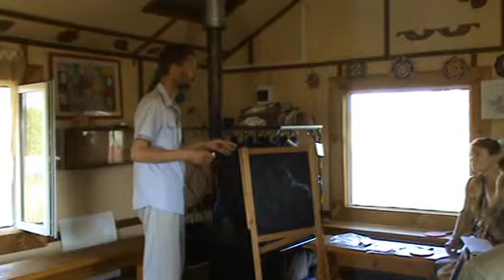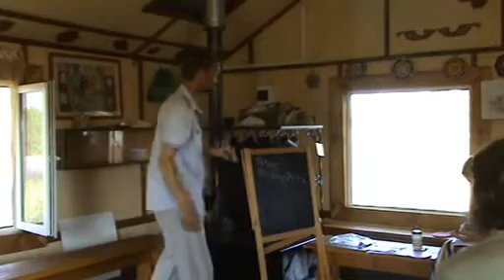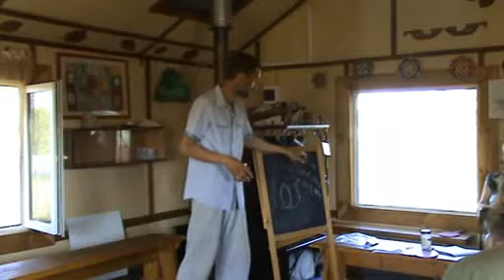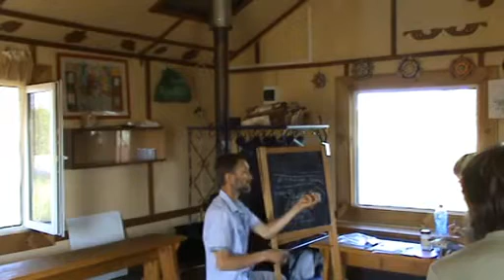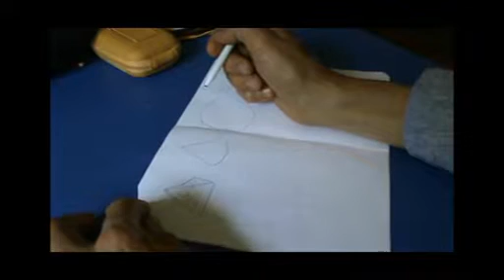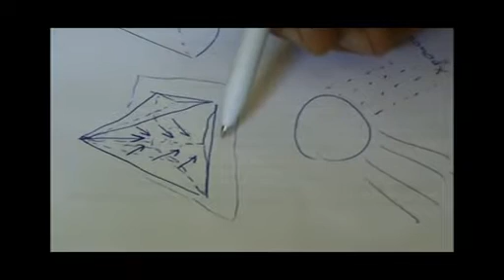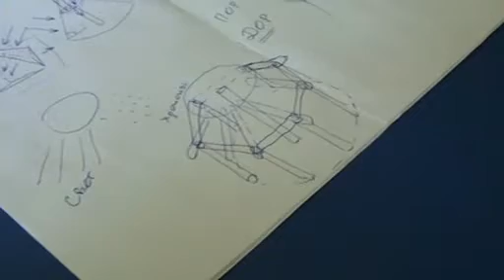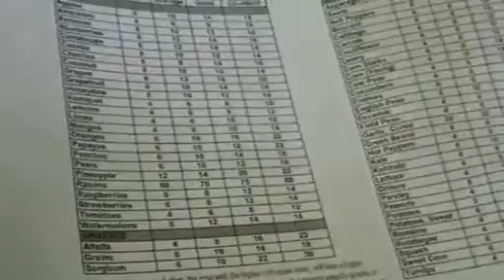Как вырастить сверхвкусные, обладающие огромной энергией растения Ладное 2018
Это видео я посвящаю лидеру американского сыроедения Кену Рохле. Только его фантастические знания, скромность, проницательность и проникновенность позволили разобраться в этом материале. Благодарю тебя Кен от всех нас!!!
Наглядное видео по активации древесного угля:
И перевод:
Сегодня мы сделаем смесь 50:50
Половину этой смеси составляет древесный уголь 5галонов
Добавим 2,5 галона биогумуса и быстренько размешаем.
Наша цель наполнить биогуголь бактериями и микробами, питательными веществами и редкоземельными элементами и в биогумусе много всего этого.
Затем 2,5 галона компоста из нашего сада, прямо из наших горячих куч.
Размешаем и наверх насыплем белой муки - естественной пищи для микробов и бактерий и хорошенько вмешаем её внутрь.
И затем супер зарядим смесь помётом летучих мышей - это средство №1 в мире для создания плодородия, биогумус - это №2, и здесь мы имеем оба эти активатора.
Помёт летучих мышей супердорог и мы насыпем одну восьмую чашки.
Помните - здесь должны быть микроэлементы, микробы, бактерии и грибница!
Затем я добавляю около двух чашек жидких морских водорослей (хлорелла).
Наливаю мелассу (свекольную патоку или солодовый экстракт) - пищу для микробов.
И затем это нужно смешать с нехлорированной водой. Мы будем использовать дождевую воду с  нашего участка. Убедитесь, что смесь пропиталась водой. Микробы должны всосаться в уголь вместе с водой и питательными веществами.
Даже один кусочек угля имеет внутреннюю поверхность размером с футбольное поле.
И он похож на маленький отель для микробов и бактерий, которые поселятся там.

Затем смеси нужно дать отстояться от пары дней до недели
И тогда колонизированный микроорганизмами биоуголь при внесении в землю произведет фантастическую реакцию на почву! Микроорганизмы колонизируют вашу почву и сделают её плодородной.

Убедитесь что ваш раствор активировался перед тем как использовать его.
И с этого начнётся ваше истинное органическое земледелие.
(Если бы автор ещё внёс в смесь четверть ормус минералов от объёма древесного угля сказка была бы полной :)

Дальше под видео вы найдете ссылку как сделать самодельный реактор для производства древесного угля дешевый и легко повторяемый, который может сделать каждый.

Второй метод - засыпать древесный уголь в горячую компостную кучу, но это займет больше времени от 2 до 6 месяцев.

Третий метод - высыпать древесный уголь курам, чтобы они испражнялись на него. В этом случае он также будет заселен микроорганизмами. При этом он устранит неприятные запахи. И это хороший пассивный метод.